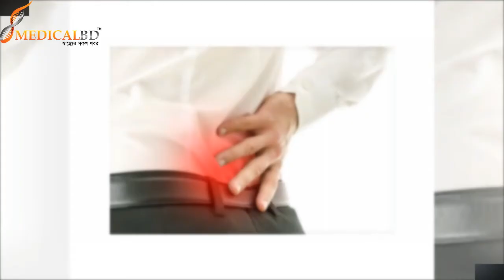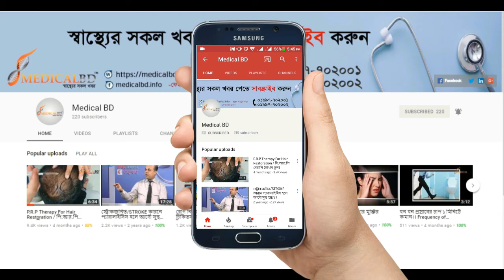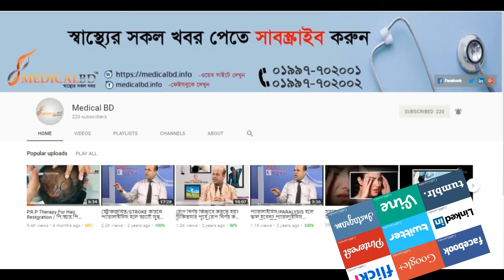কোমর ব্যথা সম্পর্কে যা জানা উচিত || Low Back Pain Treatment || Pain Relief Treatment || Tips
কোমর ব্যথা ও এর কারণ নিয়ে, লিখেছেন ডা. মো: সফিউল্যাহ্ প্রধান